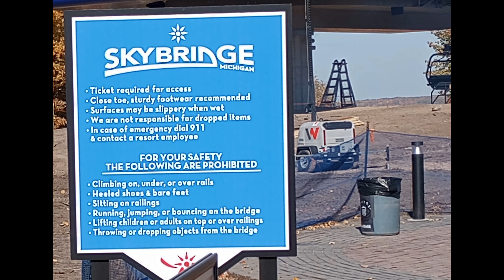Skybridge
Boyne Mountain's new Skybridge and ski lifts.  (walk-on suspension bridge) October 22, 2022.  Beautiful fall colors from the top of a ski hill.  "Malcolm's Adventures in Northern Michigan"